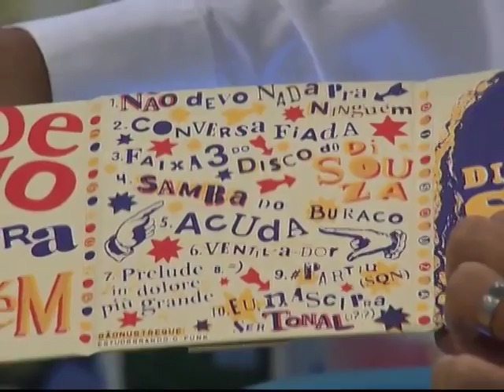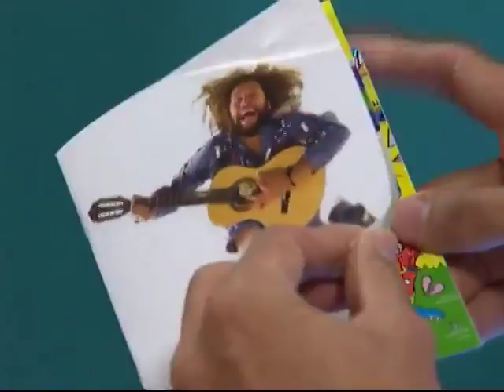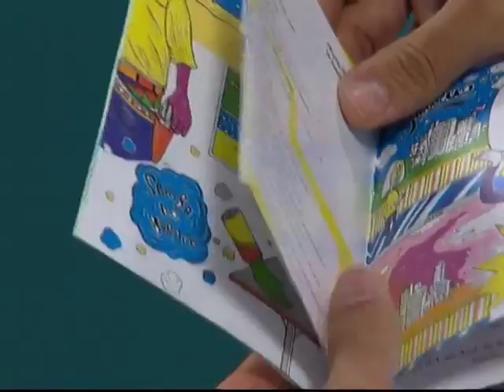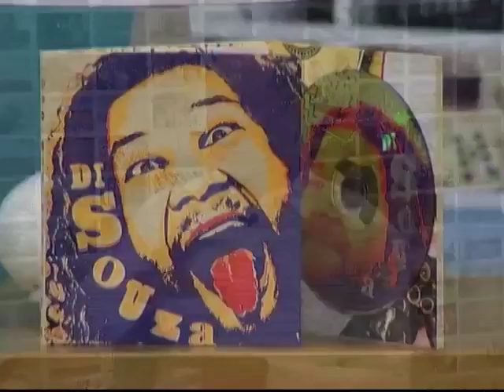Retratos - Di Souza - Bloco 02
Veiculação: 02/02/2016
Produção: Ágatha Almeida
Apresentação: Wagner Cosse
Veículo: TV Horizonte